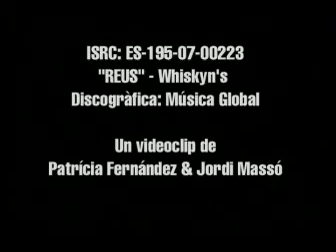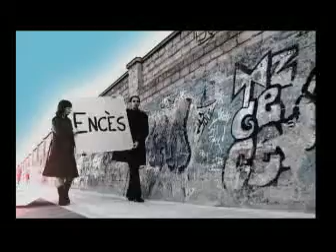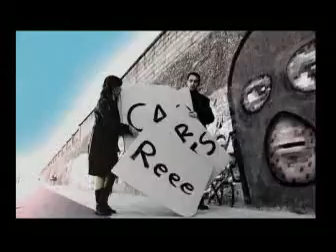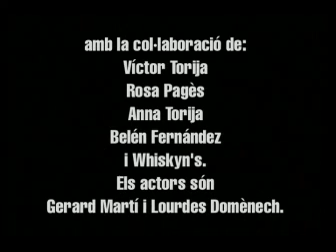Whiskyn's-Reus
primer video del disc Reus-paris-londres